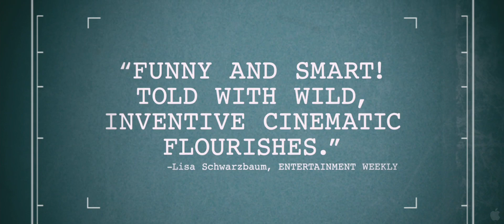Footnote (2012) Trailer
Title: Footnote
Studio: Sony Pictures Classics
Genre: Drama, Foreign
Directors: Joseph Cedar
Actors: Shlomo Bar Aba, Lior Ashkenazi, Alisa Rosen, Alma Zak, Daniel Markovich, Micah Lewesohn, Yuval Scharf, Nevo Kimchi